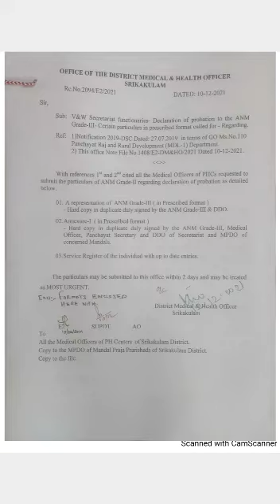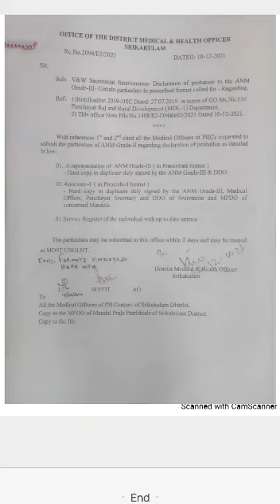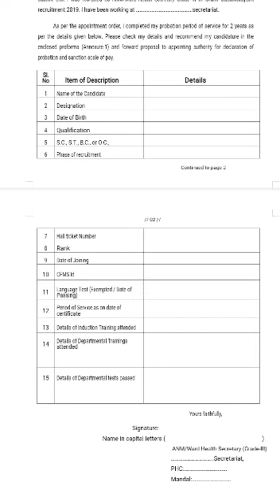Probation Declaration Update Sachivalayam Employees anm || Grama Sachivalayam Latest News Today